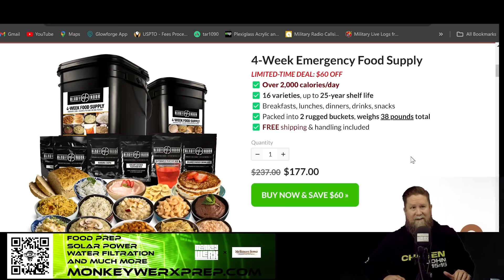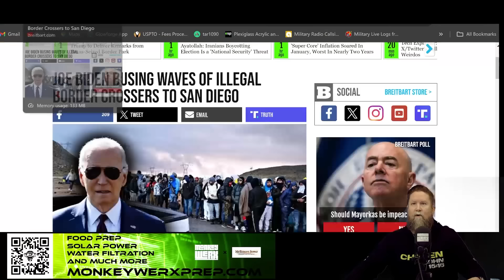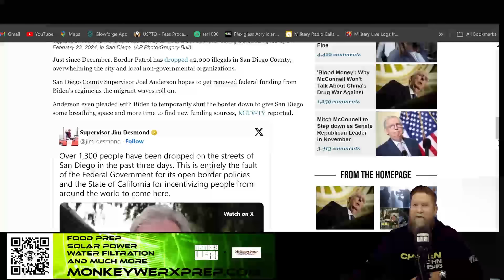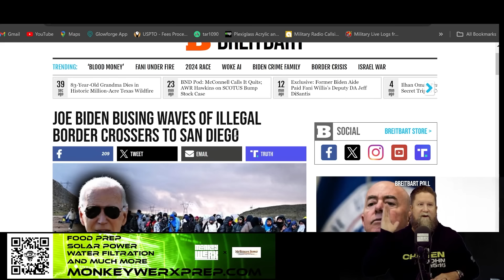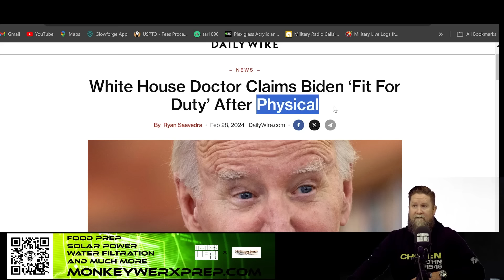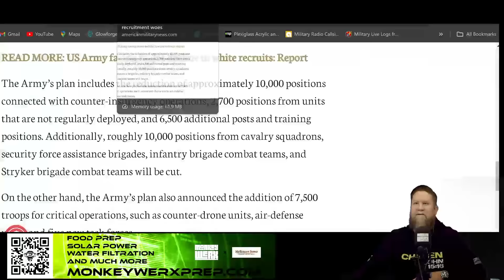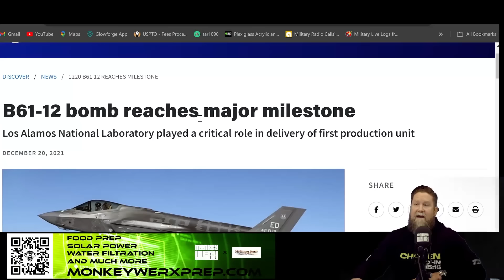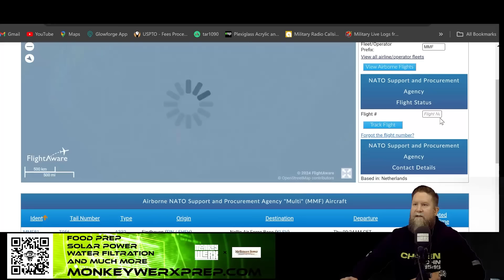Texas Fire near Nuclear Bomb Plant - SITREP 2 29 24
0:00 - Intro
3:44 - SkyGlass
18:18 - News
29:45 - NOTAMs and Weather
30:38 - FlightAware